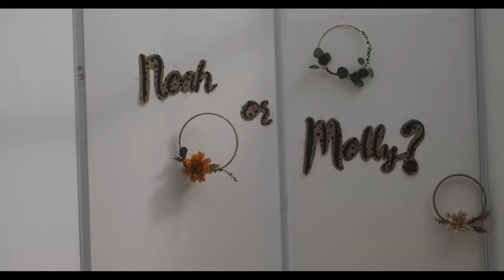This is a very special day! Huckleberry Diary // Vlog 01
We planned a gender reveal party, and I think it went pretty well!

// Hi Everyone! We are Roy + Cat, living in Vancouver BC.
We may not have traveled to many places, but we have met many people along the way. So we try to capture these stories of us and them.

Our Main Camera Setup:
Camera:
Fujifilm X-H1 (Crazy value right now)
Fujifilm X-T2 (You have to try it to believe it)